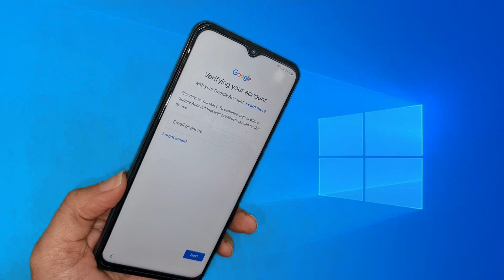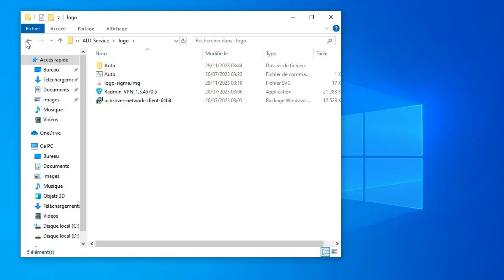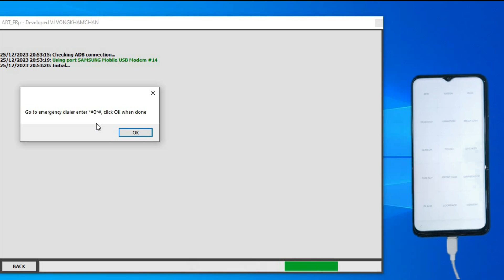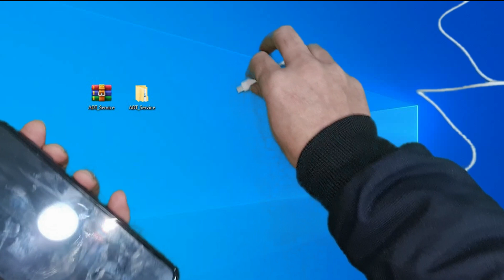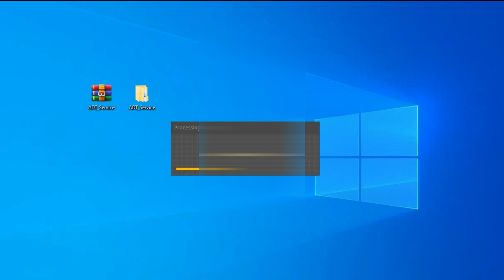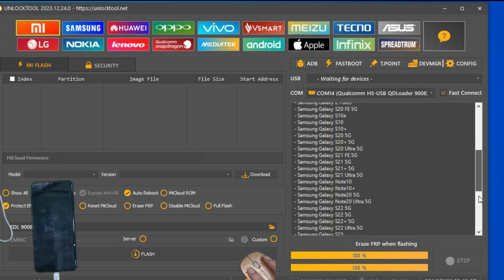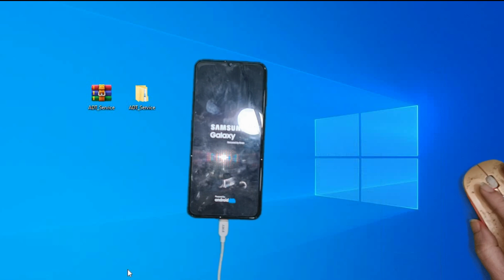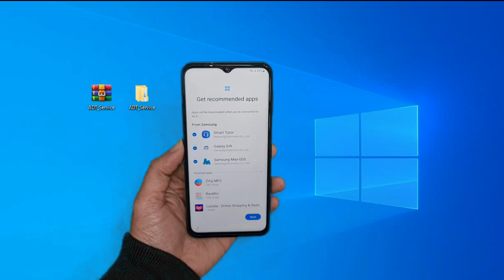Boom Samsung Frp Bypass New Update tool All Security 2023/2024 New Method On Android 13/14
Samsung Frp Bypass New Update tool. No Alliance Shield, No Google Account, No TalkBack:

all Samsung Frp Bypass new method 2023 One click
without server Remove Google Aacount One all samsung Qualcomm and mtk
Samsung FRP Bypass happy new year 2024
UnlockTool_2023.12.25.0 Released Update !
- SAMSUNG QUALCOMM
- Function New Added : Factory Reset, Erase FRP,
- Samsung Galaxy Note20 Ultra 5G
- Samsung Galaxy Tab A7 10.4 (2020)